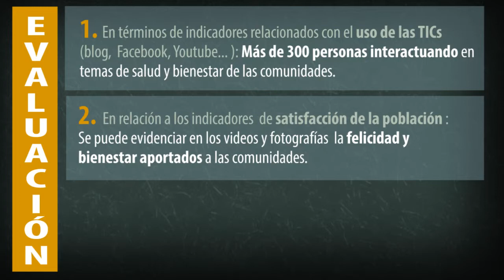Jóvenes Líderes en Salud: Evaluación de las experiencias.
Video educativo interactivo que recoge los principios rectores del proyecto Jóvenes Líderes de la Salud de la Universidad del Norte y muestra las actividades realizadas por los estudiantes que han participado en el mismo.

Episodio: Evaluación de las experiencias.